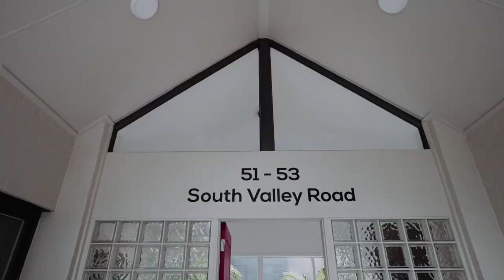51-53 South Valley Road, Park Orchards